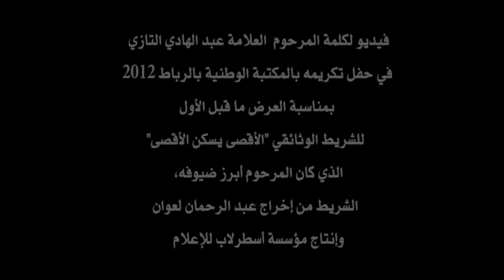المرحوم عبد الهادي التازي: القدس..المغاربة..والمقاومة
الفقيه العلامة المرحوم عبد الهادي التازي وأمنياته للقدس والقضية الفلسطينية
في كلمة ألقاها بمناسبة حفل تكريمه بالمكتبة الوطنية بالرباط من تنظيم عزيز هناوي و بمناسبة العرض ما قبل الأول للشريط الوثائقي :" الأقصى يسكن الأقصى" من إخراج  :" عبد الرحمان لعون " وإنتاج